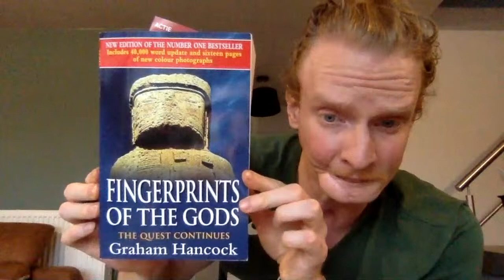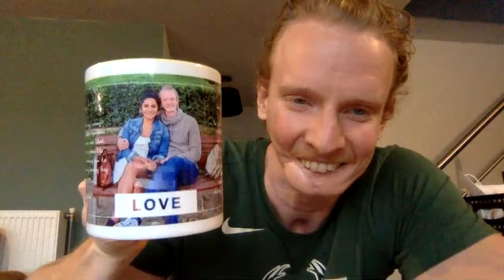How to get women to like you.